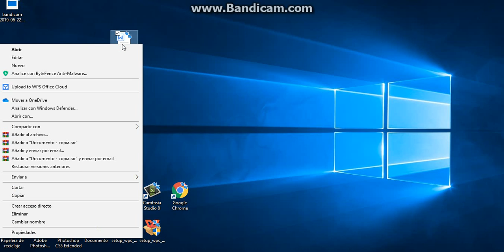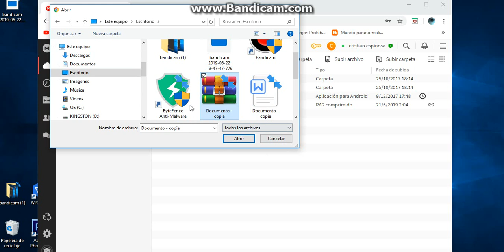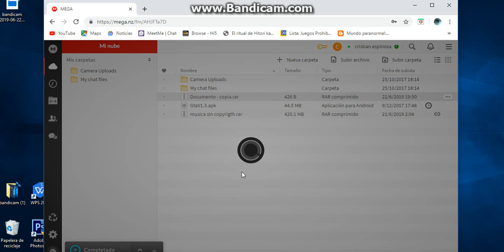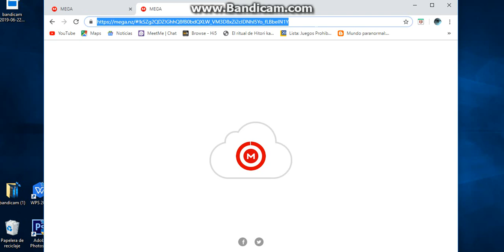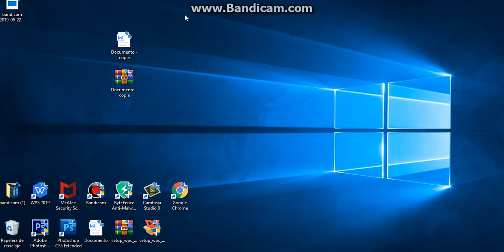como subir archivos a mega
si no tienes instalado el winrar aki te dejo el link para que lo descargues